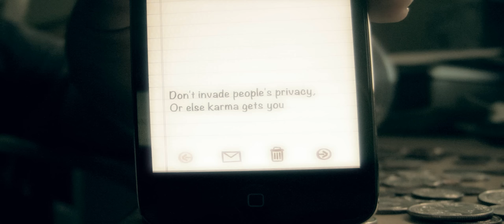Fun Animation Time :D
I was bored so i made this haha